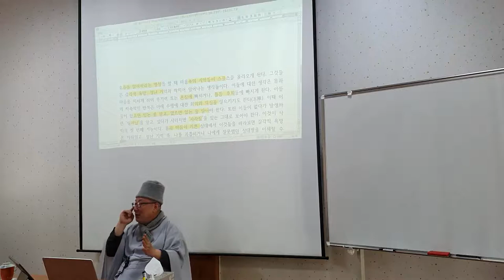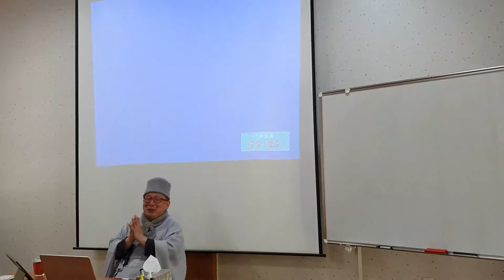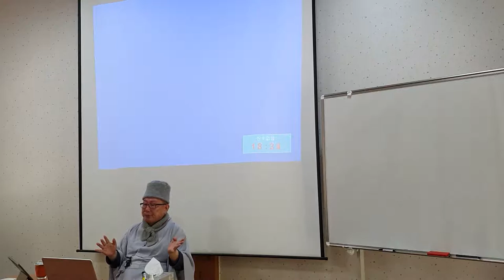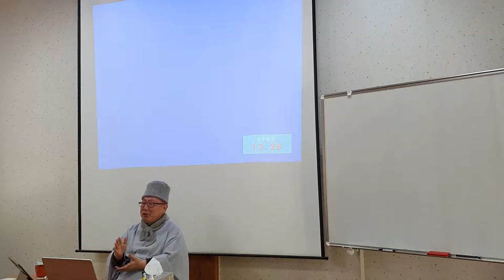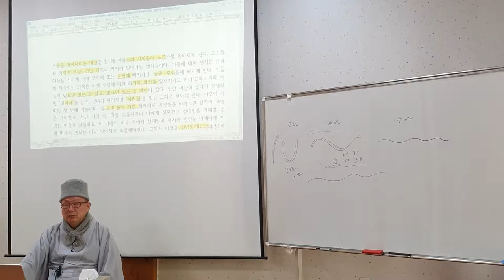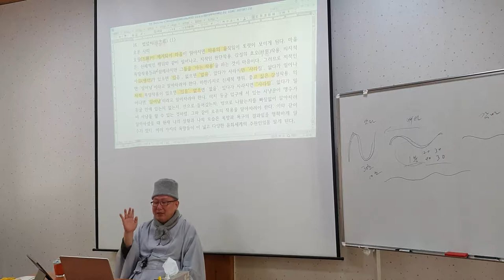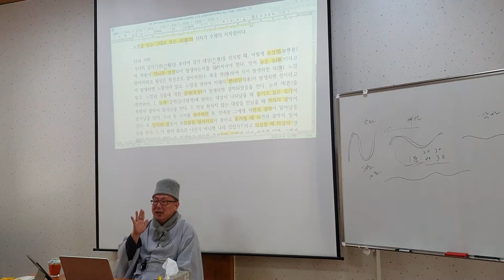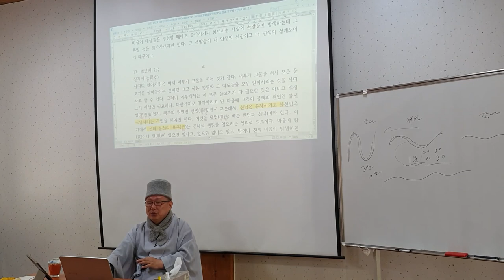등현스님 - 초기불교 수행론 5-1